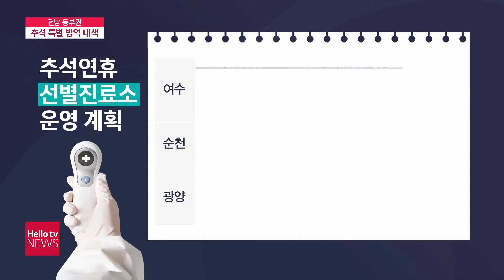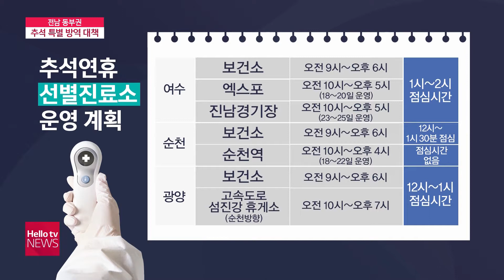전남 동부권, 추석 맞아 ′특별 방역 대책′ 실시